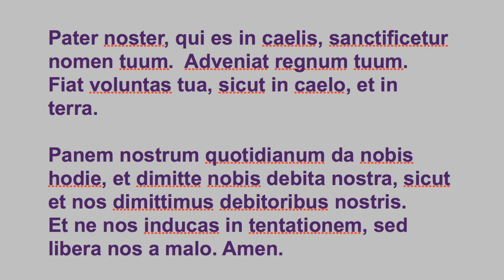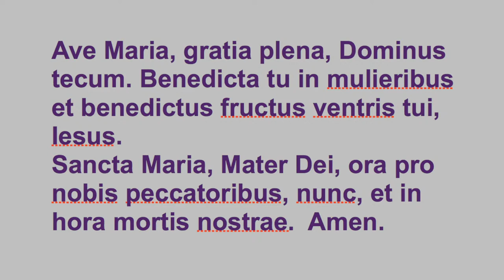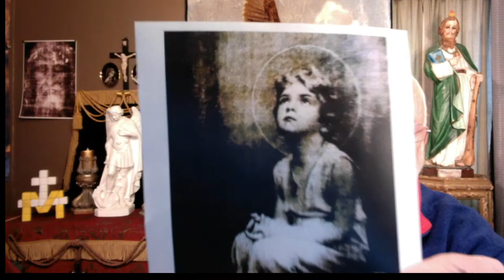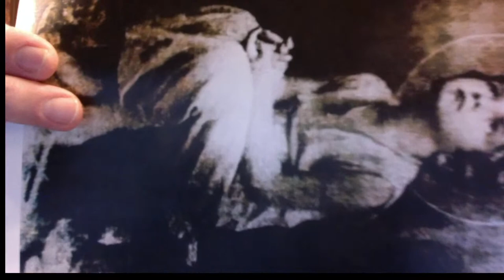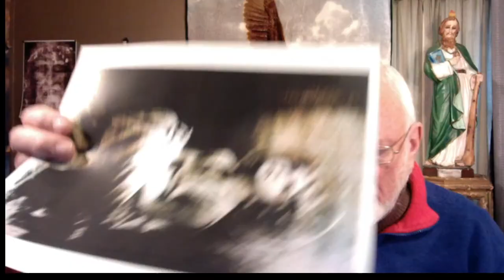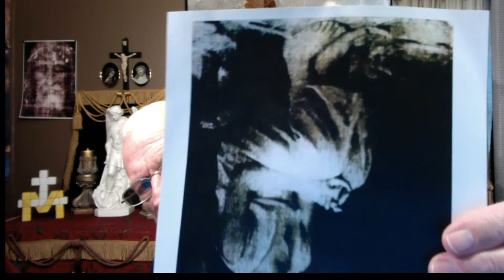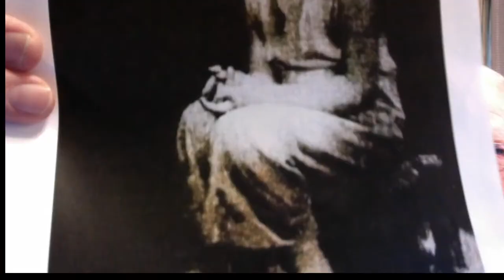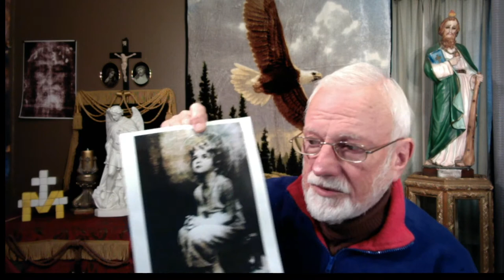Pray for Paul and Heidi Begley to Become Catholic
Order my books on my web site under "Newsletter" tab, "July Newsletter"